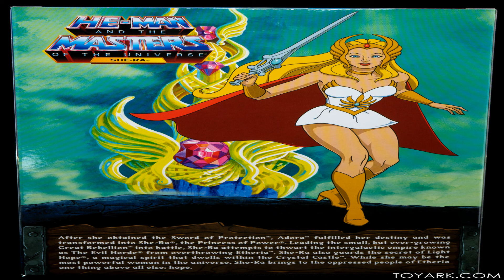[HE-MAN.SHE-RA]He-Man and the Masters of the Universe-Transformation(Revelation)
look at this "she-ra" , Egyptian god idol. guys perhaps he man is beast he will kill her who??? she-ra XD

he man He is fighting the "SKELETOR" with the power of the SKELETOR.
SKELETOR consider him very cute.(means he-man is very cute)

perhaps, skeletor he is Satan he red dragon.

Satan also likes he-man, and Satan will interfere with her affection, so she-ra won't fight Satan?

[Revelation 16~18]

The beast and the ten horns you saw will hate the prostitute. They will bring her to ruin and leave her naked; they will eat her flesh and burn her with fire.
For God has put it into their hearts to accomplish his purpose by agreeing to give the beast their power to rule, until God's words are fulfilled.
The woman you saw is the great city that rules over the kings of the earth."